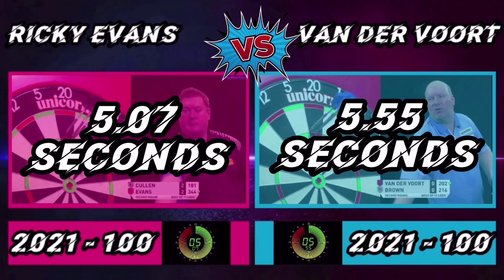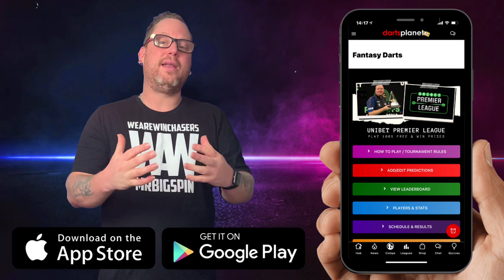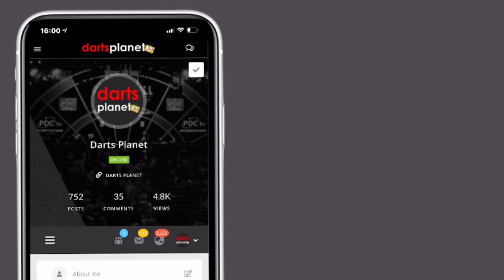THE WORLDS FASTEST DARTS PLAYER - RICKY EVANS OR VINCENT VAN DER VOORT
Who do you think is the fastest darts player in the World? In this video we take an in-depth look into Ricky Evans & Vincent van der Voort and compare there throws over a period of five years. We also ensured they were going for the same target and we added a timer to include milliseconds.

We hope you enjoy this video and please leave any comments below.